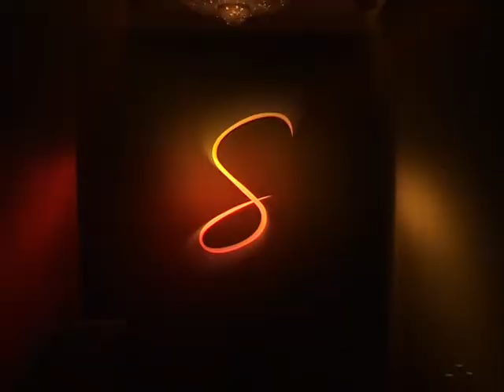Sajaya TV Covers Signature Jewellery Event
Sajaya TV Covers Signature Jewellery Event with a grand production